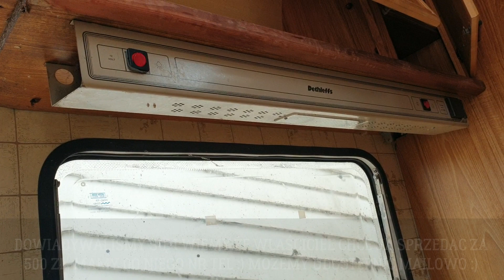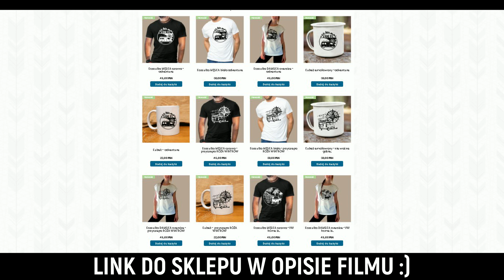NOWY KAMPEROWY ZAKUP - co to ? ◀️ ◀️ ◀️